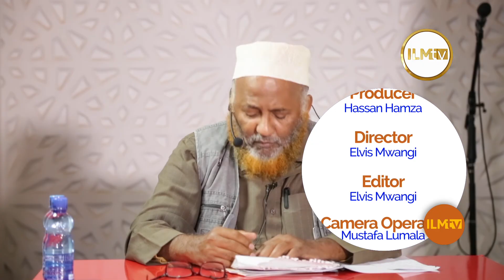Umuhimu wa Elimu ya Dini - Sh. Salim - FIQH EP 2